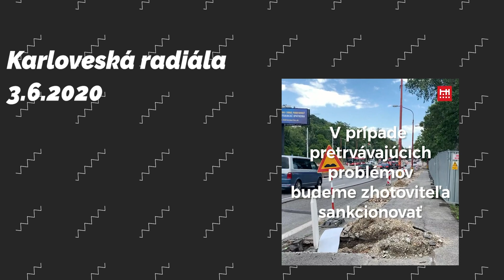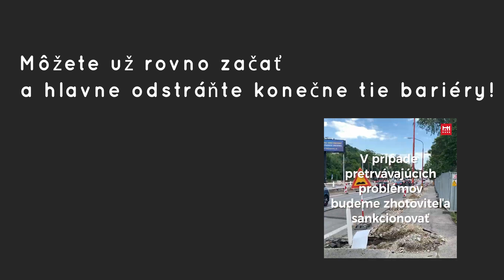Karloveská radiála - "kontrolný deň" 12.6.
V poradí už môj tretí kontrolný deň zameraný na prakážky popri trati električky.
Minulý týždeň primátor vyhlásil, že ak nepríde k náprave pristúpi k sankciám, škoda že nepovedal kedy presne sa tak stane.

Udiali sa nejaké kozmetické zmeny ako nahradenie oplotenia prekážok (stále nespĺňjúce normy pre zrakovo postihnutých), zábrany na lávkach, odpratanie stavebného materiálu na niektorých úsekoch, ale čo pribudlo, to by človek naozaj nečakal  - terno týždňa (viac vo videu) a lampy v strede chodníkov.

Neviem presne na čom sa primátor so zhotoviteľom dohodol, ale ten si z toho očividne stále veľkú hlavu nerobí.